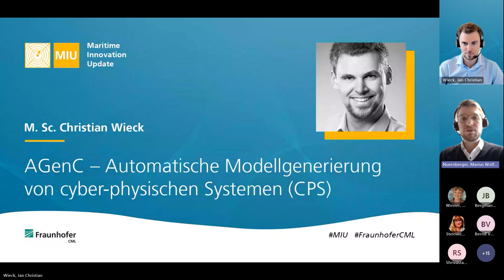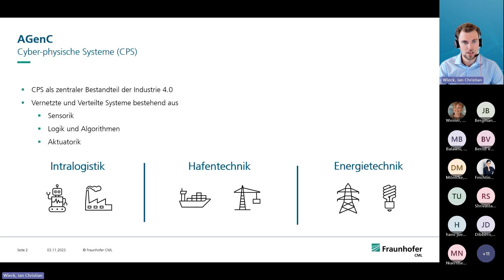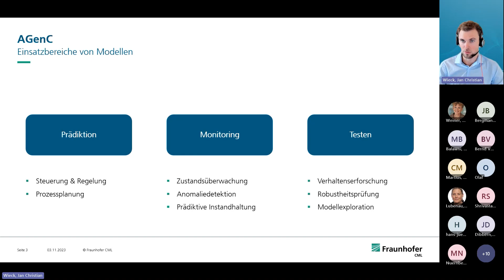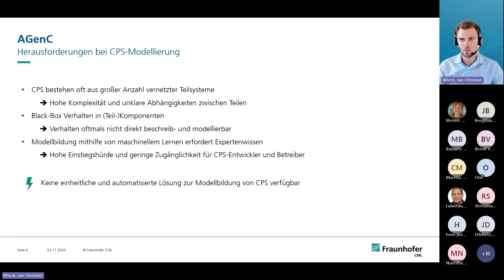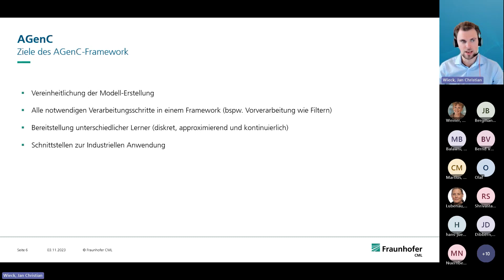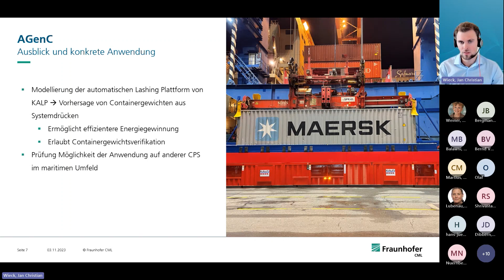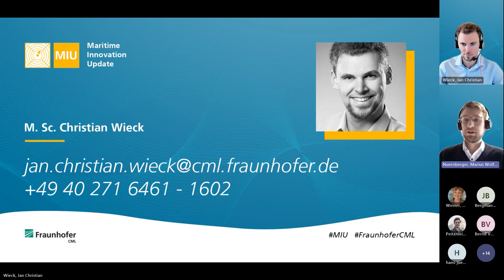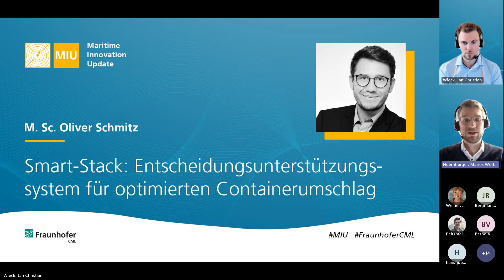MIU: AGenC - Automatische Modellgenerierung von cyber-physischen Systemen (CPS)